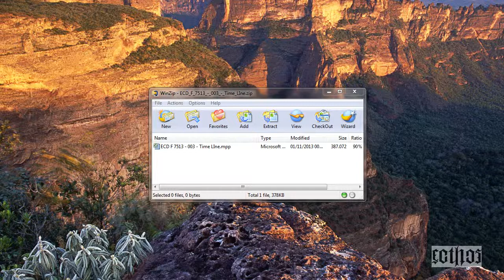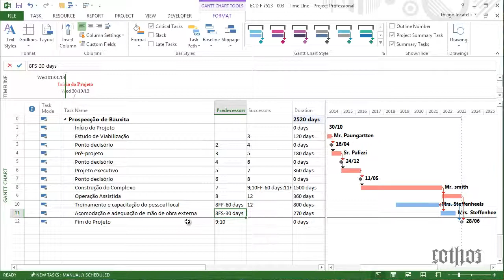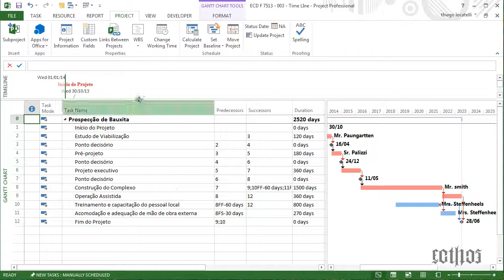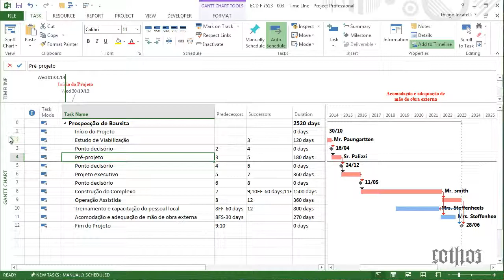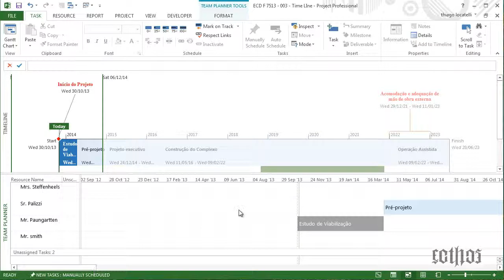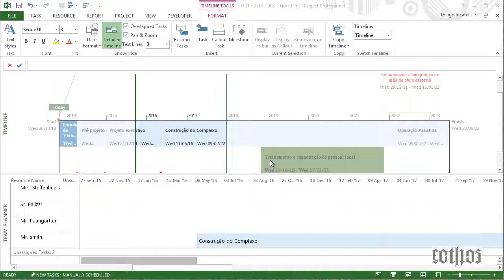ECD-F7513-003-E9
Correção do E9 do aluno Raimundo Alves sobre os recursos Timeline e Team Planer, feita pelo tutor Thiago Locatelli do curso MS Project 2013, atendendo aos melhores padrões do mercado e do PMI e gravado em HD.